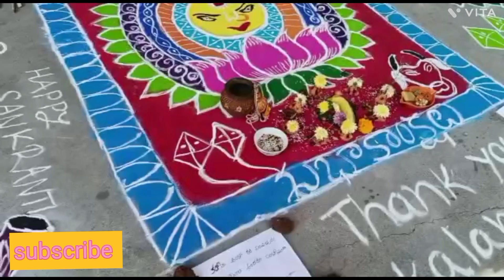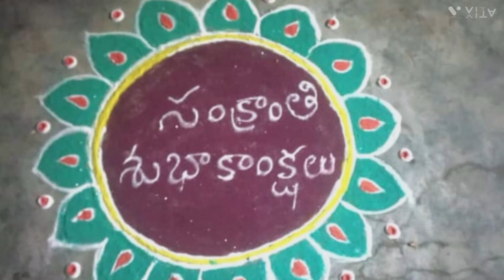పోటా పోటీగా మహిళలు వేస్తున్న సంక్రాంతి ముగ్గులు👌👌👌